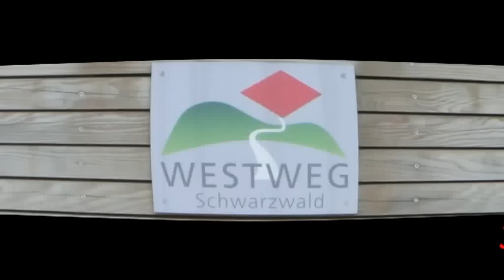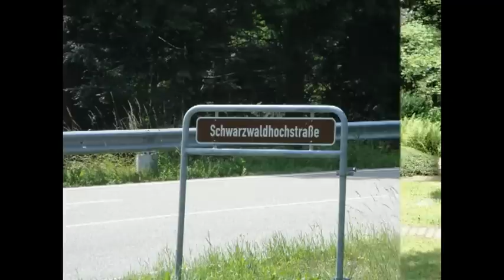Westweg Rastatt - Hausach Teil 1/2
Radtour auf dem Westweg/Wanderweg Richtung Basel